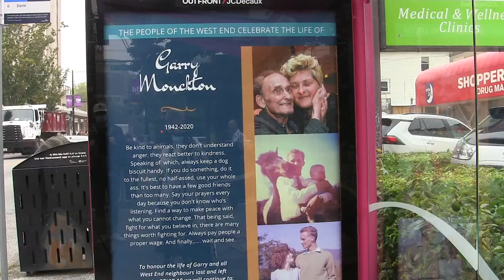Daughter pays tribute to father who died of COVID-19 with memorial in Vancouver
The daughter of a man who died of COVID-19 paid tribute to him and other seniors who have lost their lives at a memorial she unveiled in the West End of Vancouver. The memorial features a poster of physiotherapist Garry Monckton who died April 2, his daughter Samantha says it’s is a reminder of how COVID-19 has touched almost everyone and the precautions people should take.